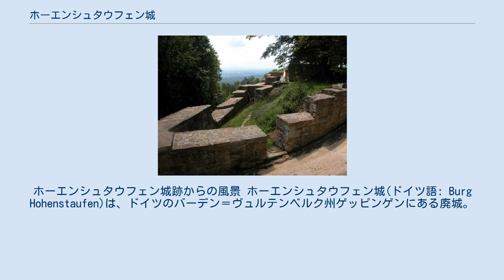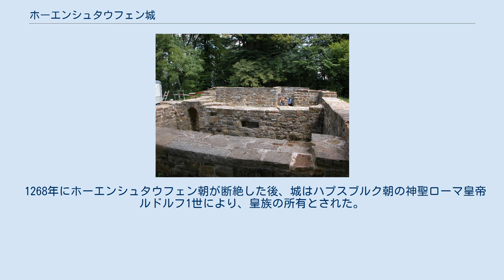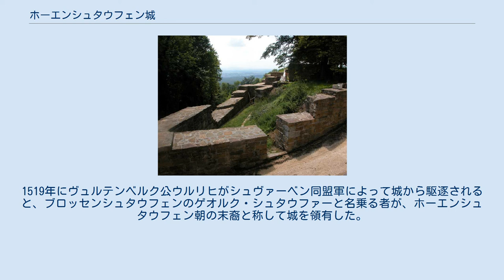ホーエンシュタウフェン城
バーデン＝ヴュルテンベルクの建築物
ホーエンシュタウフェン城跡からの風景 ホーエンシュタウフェン城(ドイツ語: Burg Hohenstaufen)は、ドイツのバーデン＝ヴュルテンベルク州ゲッピンゲンにある廃城。
 山城で、シュヴァーベン公国内のレムス川とフィルス川に挟まれた円錐形の丘の上に、11世紀に築城された。
1079年から1268年にかけてシュヴァーベン大公であったホーエンシュタウフェン朝の本拠地で、1155年から1250年の間に三人の神聖ローマ皇帝を輩出した。
1525年のドイツ農民戦争の最中に破壊された。
 海抜648mのホーエンシュタウフェン山の上に築かれている。
「シュタウフ」とは広口のコップのことで、円錐形の山の形を述べたものである。
 ホーエンシュタウフェン城は、まだシュヴァーベン大公にもなる前のフリードリヒ1世により、同家の近隣の権益を守るために1070年に築かれた城郭である。
その後13世紀に至るまで、ホーエンシュタウフェン朝の皇族や王族によって領有された。
1181年には神聖ローマ皇帝となっていた赤髭王フリードリヒ1世はこの城を居城としており、また赤髭王の息子フィリップの妃であったイレーネー・アンゲリナは、夫が暗殺されて間もない1208年にこの城で亡くなっている。
 1268年にホーエンシュタウフェン朝が断絶した後、城はハプスブルク朝の神聖ローマ皇帝ルドルフ1世により、皇族の所有とされた。
戦略的にも象徴的意味においても重要な場所にあり、ヴュルテンベルク領主と神聖ローマ皇帝の間の争いの種だったからである。
 1372年、城はついにヴュルテンベルク領主の手に落ちる。
1519年にヴュルテンベルク公ウルリヒがシュヴァーベン同盟軍によって城から駆逐されると、ブロッセンシュタウフェンのゲオルク・シュタウファーと名乗る者が、ホーエンシュタウフェン朝の末裔と称して城を領有した。
1525年のドイツ農民戦争中に農民によって城が占拠され破壊された時には、城を守る兵は僅かだったようである。
廃城の石材は後に、ルネッサンスのゲッピンゲン城を築くために使われた。